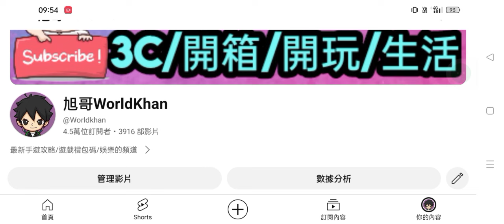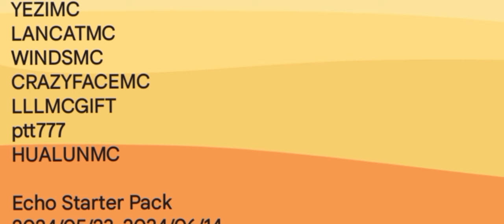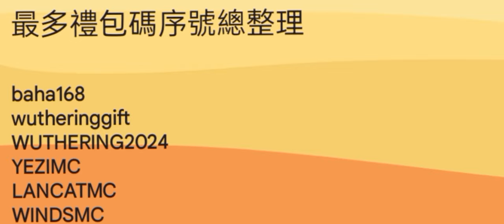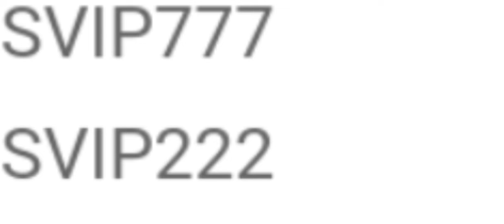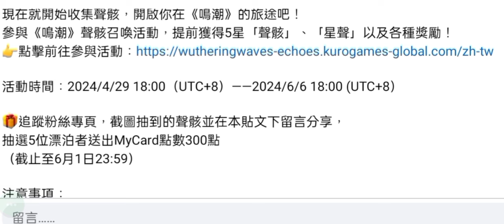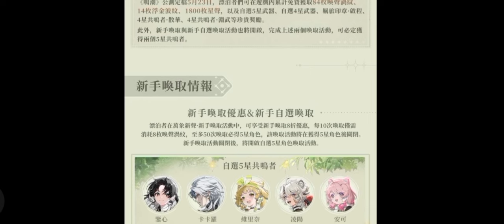旭哥手遊攻略 鳴潮 官方認證T0最神排行榜+史上最多禮包碼+近35組最新序號 必拿多隻T0首抽+5星最強神裝